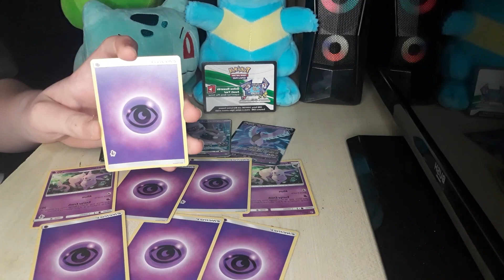Pokemon psychic type breakdown